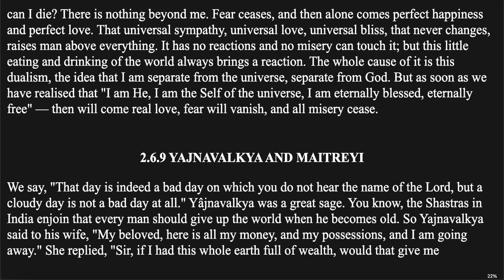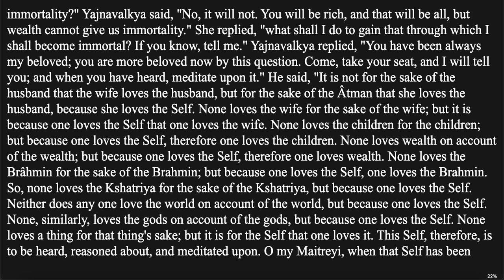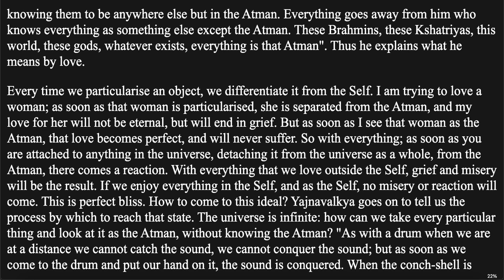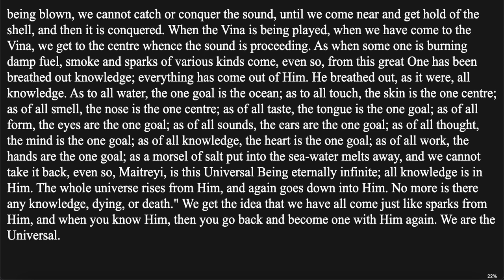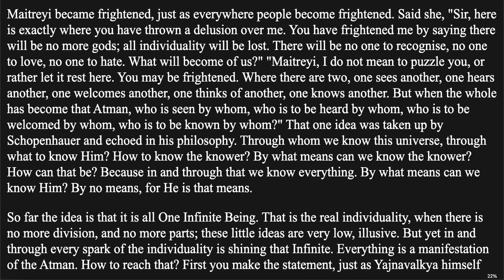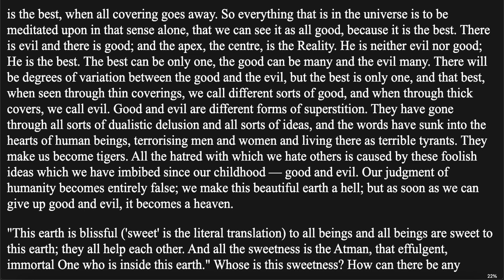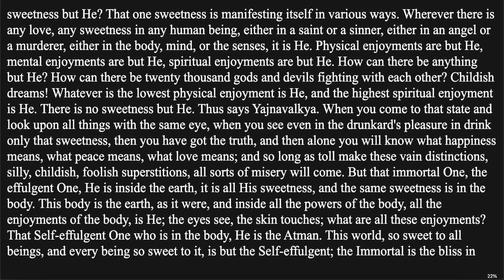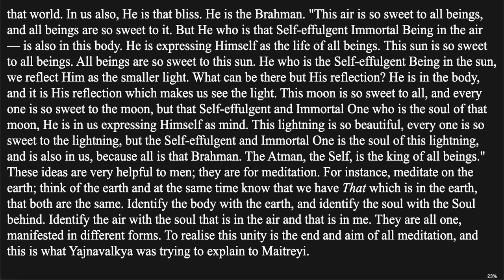The Complete Works of Swami Vivekananda - Vol 2.6.9 - Yajnavalkya and Maitreyi | Full Audiobook